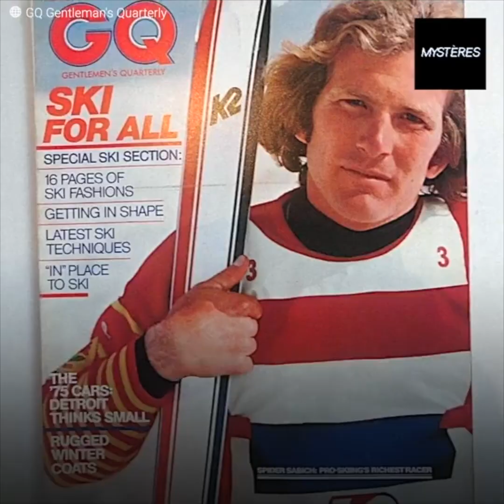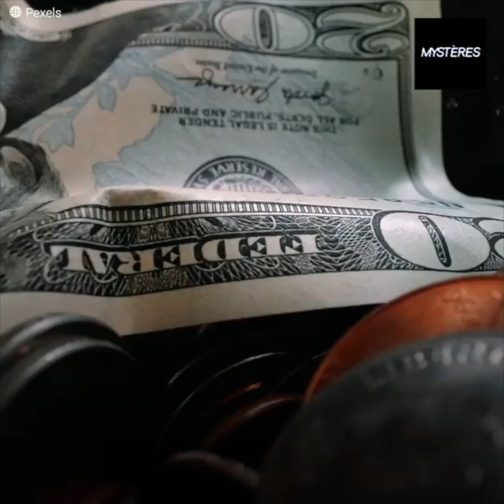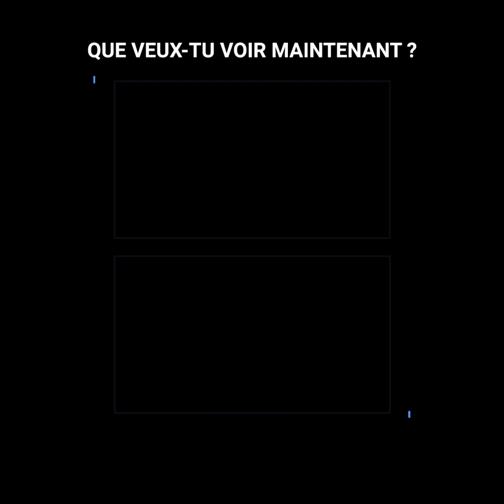Le crime de Claudine Longet et la condamnation la plus absurde du système judiciaire américain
Elle a pris sa vie.
Elle a été vue sur les lieux et n'est jamais allée en prison.
Claudine Longet a tué l'homme le plus désiré des États-Unis pendant qu'il prenait une douche.
La scène était horrible et il n’y avait aucun doute qu'elle était coupable. Cependant, c'est la police qui commettrait les pires erreurs. Longet recevra la peine la plus absurde de l'histoire américaine, prouvant que parfois le système n'est pas juste pour tout le monde.